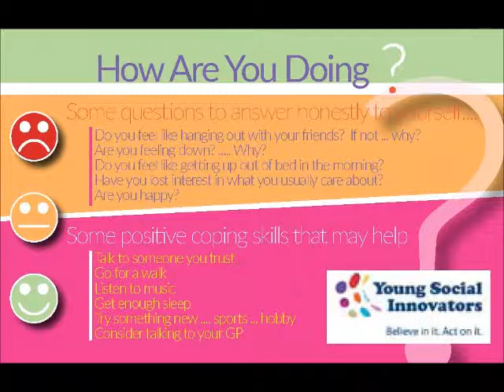Mental Health Rap by Youthreach Students. Miltown Malbay, County Clare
Young Social Innovators release a Mental Health Awareness Card